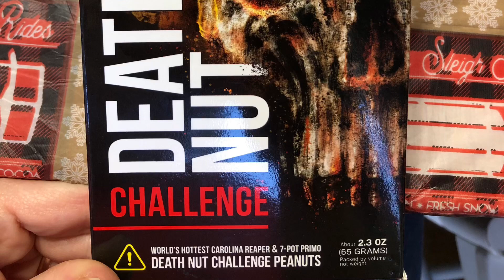Lawrence and Wayne do the death nut challenge on Christmas morning